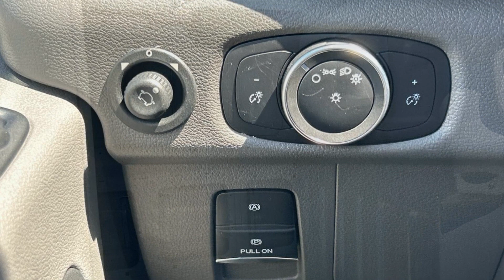2024 Ford Transit Cargo Van Murfreesboro, Nashville, Cookeville, Clarksville, Chatanooga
2024 Ford Transit Cargo Van  1FTYE1Y81RKB15311 Video

This 2024 Ford Transit Cargo Van  is full of phenomenal features such as: